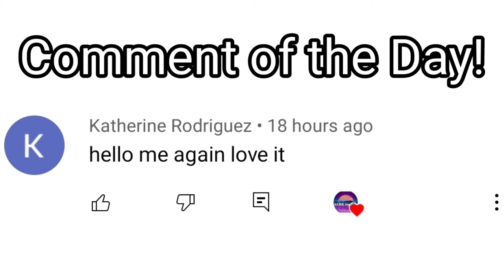ASMR - ROCKET LEAGUE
shhhh go to bed